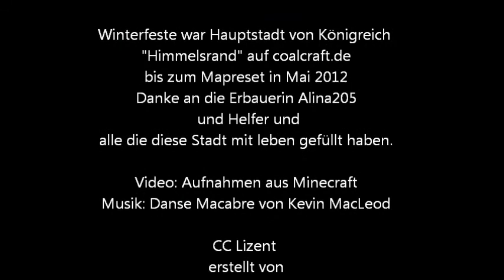Coalcraft.de die Siedlungen unser Vorväter Teil 2 Winterfeste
Dieses Video ist der zweite Teil der Reihe "Siedlungen unser Vorväter" und zeigt die Siedlungen die auf Coalcraft.de einen Minecraft Server die bist zum Mapreset in Mai 2012 auf dem Server exisitiert haben. In diesem Teil geht es um die Stadt Winterfeste die von über 20 Spielern unter der Leitung von Alina205 gebaut wurden ist. Die Stadt diente als Hauptstadt des Königreiches "Himmelsrand" auf coalcraft.de